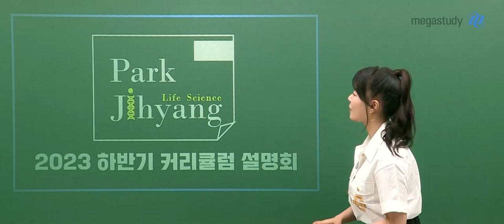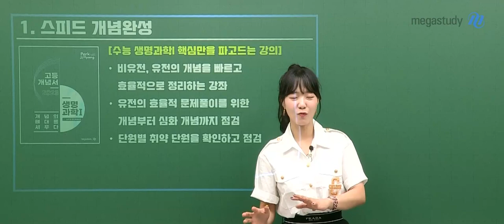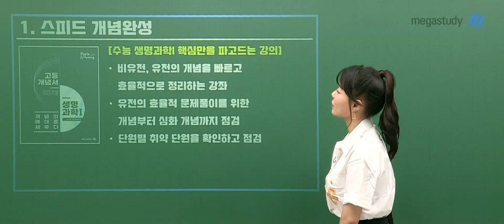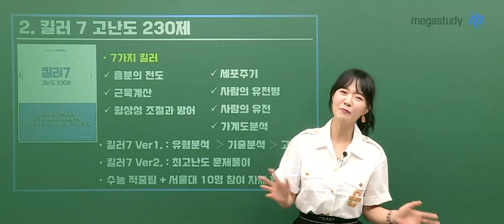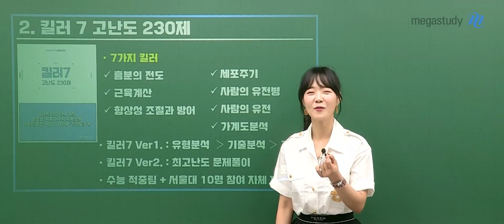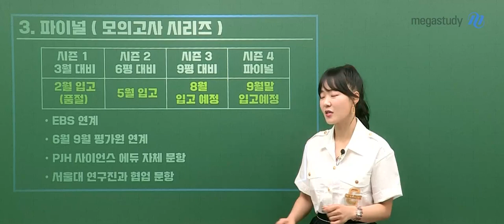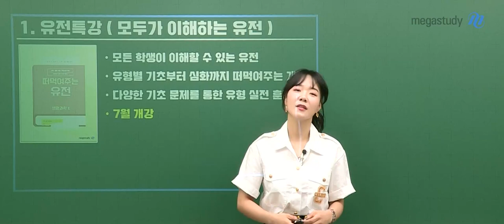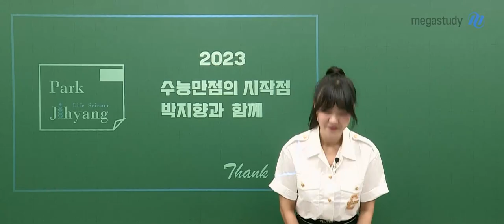[메가스터디] 생명과학 박지향쌤 - 2023 박지향쌤 하반기 커리큘럼 & 학습 가이드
6월 모평 이후! 다가오는 여름방학
하반기에 지향쌤과 생명과학을 공부하는 여러분에게
도움이 될 수 있는 강좌를 소개해보고자 합니다.

■박지향 선생님 하반기 커리큘럼■
[비유전과 유전 파트 중 어떤 파트를 가장 먼저 체화할 것인지 정하는 것이 중요!]

a. 추천 강좌
1. 스피드 개념완성(전 범위)-2주 안에 완성할 것(7월 말까지)
2. 킬러 7 고난도 230제 Ver 1. 유형분석-기출분석-고난도 /Ver 2. 최고난도 문제풀이
3. 파이널(시즌1,2,3,4)

b. 특강 커리큘럼
1. 유전 특강(모두가 이해하는 유전)
- 다양한 기초 문제를 통한 유형 실전 훈련
2. 가계도 특강(기초편-조건 분석편-기출 분석편(기출 트렌드 분석)-EBS 분석편)

여름 방학,
성적의 반환점이 될 수 있는 중요한 이 시기!
지향쌤과 열심히 공부하여 알차게 보냅시다!